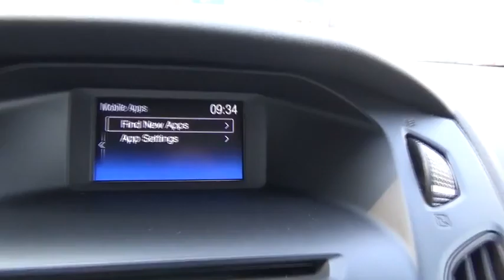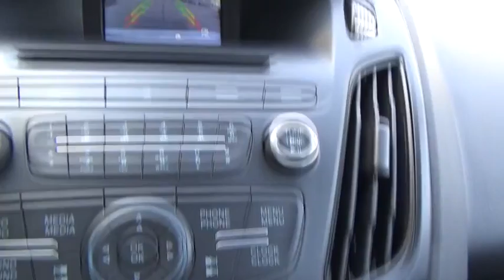2015 Ford Focus Yonkers, Bronx, New York City, Westchester, Queens, NY 249331YA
2015 Ford Focus

1716 Central Park Ave.

Solid and stately, this 2015 Ford Focus practically sings Puccini. With a Regular Unleaded I-4 2.0 L/122 engine powering this Automatic transmission, you will marvel at this ultimate collaboration between the forces of mother nature and the laws of physics. It comes equipped with these options: Rearview Camera, Satellite Radio Ready, Bluetooth, Alloy Wheels, Wireless Streaming, Wheels: 16 Painted Aluminum Alloy, Variable intermittent wipers, Urethane Gear Shift Knob, Trip computer, and Tires: P215/55R16 . Visit Yonkers Auto Mall at 1716 Central Park Avenue, Yonkers, NY 10710 today.Yonkers Auto Mall is the premier destination for all pre-owned makes and models. With the best prices & service on quality pre-owned cars and over 50 years of service to the community, Yonkers Auto Mall is the only place you need to find the car of your choice! We have access to hundreds of cars at all times so you can have the best selection possible! We're located just 2 miles North of Yonkers Raceway and Empire City Casino. Just minutes from all major bridges and conveniently located just 5 minutes from the Bronx on the south end of Westchester County, Yonkers Auto Mall has been serving the Tri-State area for over 50 years. Every car is thoroughly inspected before delivery and all our cars are CARFAX CERTIFIED. We have assembled the most advanced network of lenders to ensure you get the loan you need on the car you want. Good credit, decent credit or bad credit...we can secure the best loan for you!Be sure to look at all the pictures on the cars to see if the car is equipped with luxury equipment such as bluetooth, sunroof, rear camera, satellite radio and other options. The best cars, best deals and best service is at Yonkers Auto Mall. SE HABLA ESPANOL.